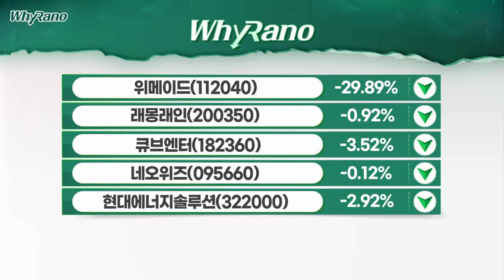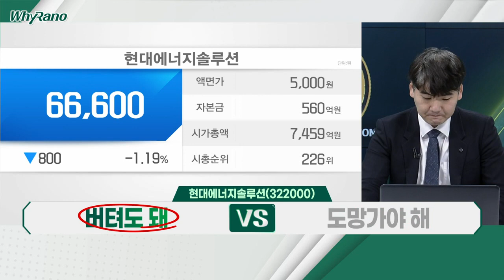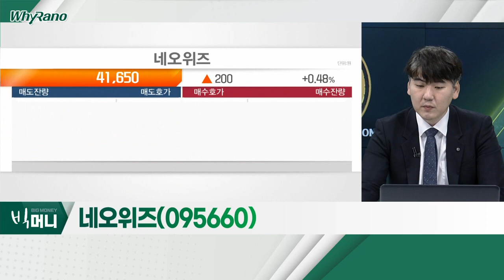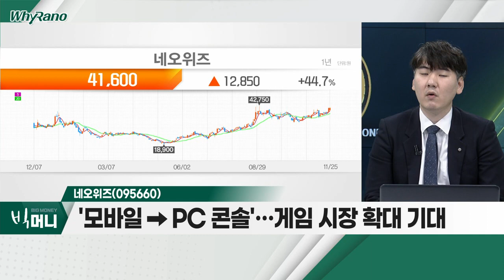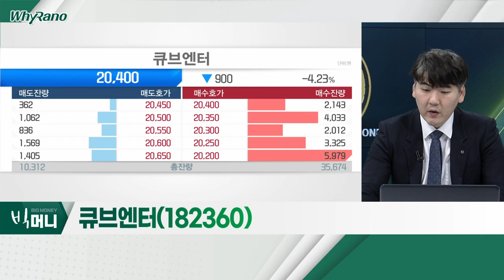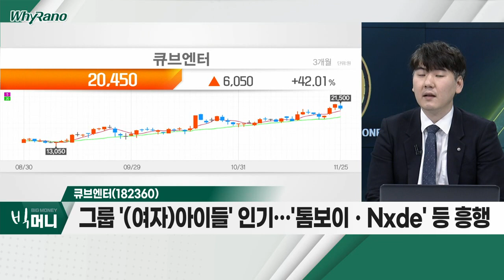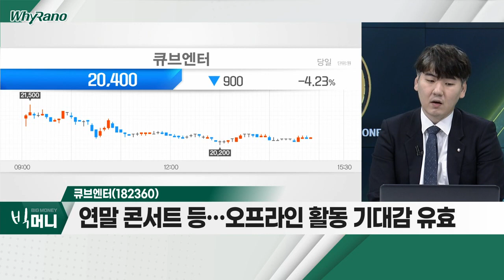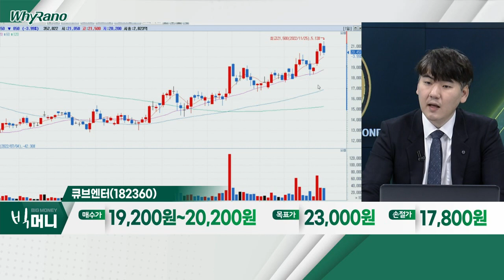현대에너지솔루션(322000), 네오위즈(095660), 큐브엔터(182360)_WhyRaNo (20221125)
- 태양광 모듈ㆍ제어 시스템 등 사업 영위
- 3분기에 이어 4분기 호실적 기대
- 9월부터 본격적으로 미국향 모듈 판매 진행
- 中 태양광 제품 규제… 美 점유율 상승 기조
- EU, 지난 9월 강제노동제품 관련 법안 발표

- 내년 신작 'P의 거짓' 기대감 확대
- '모바일 → PC 콘솔'… 게임 시장 확대 기대
- 겨울철 게임주 성수기 진입… 실적 기대감 유효

- 그룹 '여자아이들' 인기… '톰보이ㆍNxde' 등 흥행
- 앨범 판매 등… 내년 실적 기대감 확대
- 연말 콘서트 등… 오프라인 활동 기대감 유효